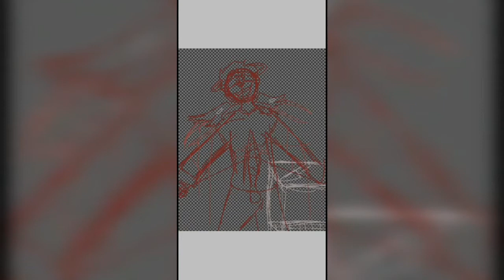Gore Speedpaint. (Lots of blood [Redraw])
HELLO HELLO HELLO HELLO EVERYONE!! Teentimelord here! Back with some more. CRIIIIIIIINGY CONTENT!!

Today I have another speedpaint for you!!

It's a redraw of picture I made last summer. I personally think I've only improved a little, the lighting could be better.

Right now I'm working on a picture that is based off of an RP I'm in. ^^

I'll post that speedpaint soon.

Hopefully I can go back to screen recording as I make the art, but as of now I'll just have to stick with the downloading the "movie" from ibis paint X.
But I hope you enjoy, AND I hope to c ya next time!

Bye-bye!!

SONG NOT MINE. Go look it up to thank them for the music lol.